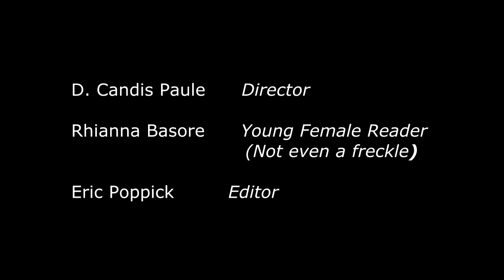Welcome to America: Memories of a Bintel Brief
Inspired by a beloved advice column in the "Jewish Daily Forward," this play transports the audience into the world of immigrants by their letters to the editor and the wisdom of his responses.

We follow one family and its matriarch, Rebecca, from 1914 to 1988. Rebecca's journey from revolutionary to traditionalist is contrasted by the modernization of her spiritual advisor, the editor of the Bintel Brief.